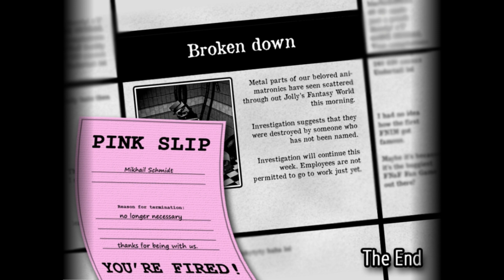JOLLY на PC! Custom night (5/05) #8